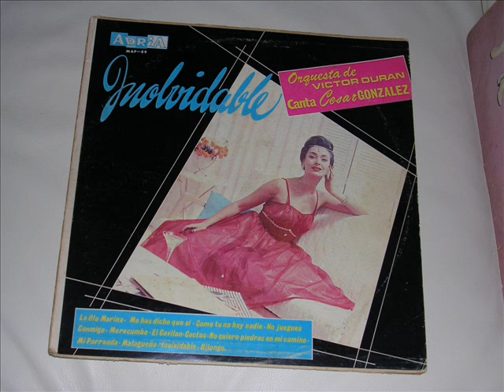Merecumbe #8 Orquesta Victor Duran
Merecumbe #8 Orquesta Victor Duran. Sello MAG Peru